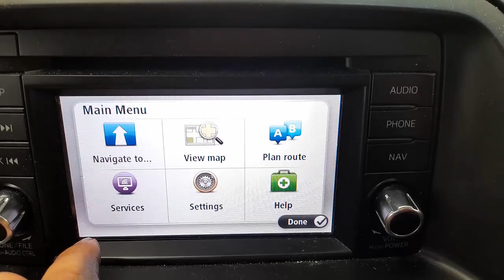WRECKING 2013 MAZDA CX5 2.2L DIESEL/SAT NAV AUTO C32005